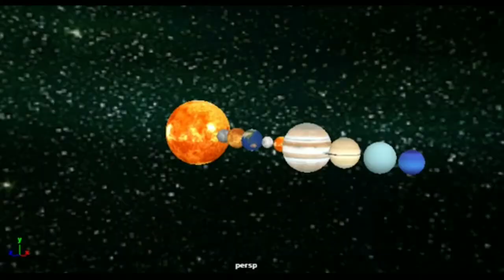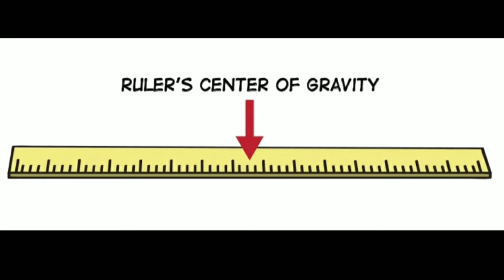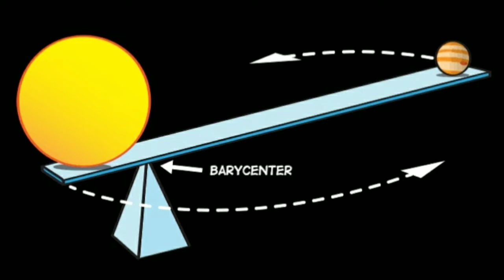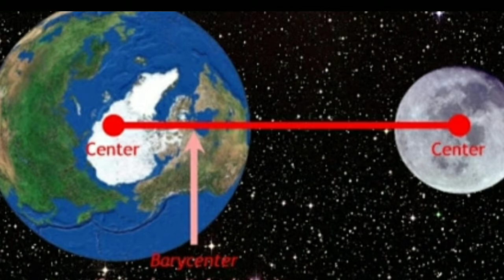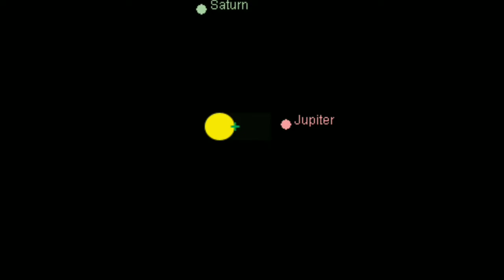ಸೂರ್ಯನನ್ನು ಗ್ರಹಗಳು ಸುತ್ತುತ್ತಿಲ್ಲ✅ | actually planets aren't orbit the sun | solar system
ನಮಸ್ಕಾರ ಸ್ನೇಹಿತರೆ ಇಂತಹ ವಿಜ್ಞಾನದ ಕುತೂಹಲಕಾರಿ ವಿಷಯಗಳಿಗಾಗಿ ನಮ್ಮ ವಿಸ್ಮಯ-ವಿಜ್ಞಾನ ಕನ್ನಡ ಚಾನೆಲ್ಗೆ ಸಬ್ಸ್ಕ್ರೈಬ್ ಮಾಡಿ.♥️♥️

Note:-
this science channel doesn't promote any illegal content its for only education and knowledge purpose. I am not to owner of any content which I used in my video all resources like pictures and video from Google are other helpful sites, which help us to explain our video nicely are deeply so credit to all work to Google or any other sites and him thanks to all owner understand to me if I used some content in my videos thanks again to all content owners.

The content which are used is made for fair use for purposes such as criticism, comment, news reporting, teaching, scholarship and research fair use is a use permitted by copyright statute, that might otherwise be infringing, nonprofit, educational or personal use tips the balance in favour of fair use.